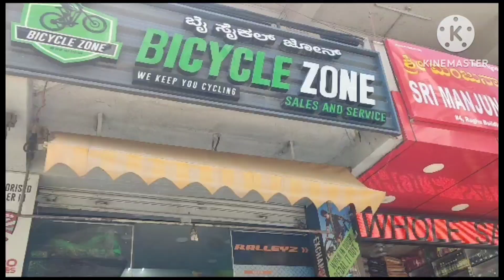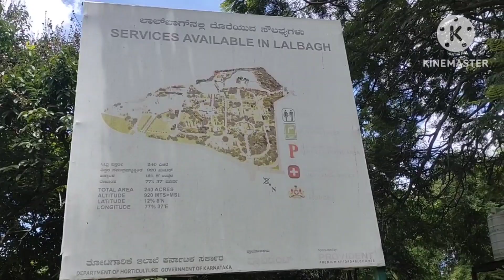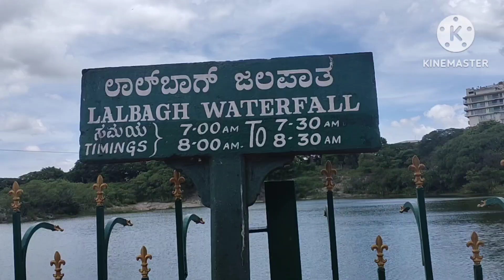Weekend || SurpriseGift || Lalbagh Botanical Garden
Glad that you found my vedios on youtube.If you are new to my channel a big virtual hug to you and Welcome to our family "Life a d leisure of kathakoli".Thanks for watching!